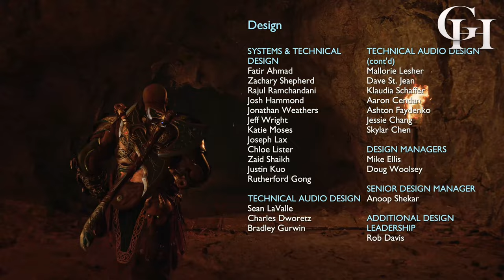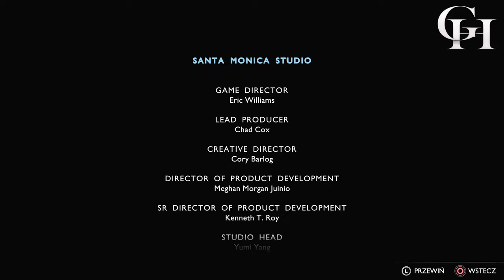GOD OF WAR: RAGNAROK [GROWY FILM DUBBING PL] HISTORIA KOMPLETNA [CUTSCENKI GAMEPLAY] FABUŁA Z GRY 4K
Wielkie dzięki za Wasze wsparcie ^^
Kompletna Historia z gry God of War 5: Ragnarok po polsku/Dubbing PL(PLaystation 5).
►W zapisie rozgrywki znajdziecie:
Opis Gry:
God of War: Ragnarok - Przygodowa gra akcji TPP, będąca piątą częścią serii God of War. Ponownie wcielamy się w Kratosa, który wraz z synem Atreusem przemierza wszystkie dziewięć światów, starając się uniknąć udziału w tytułowym konflikcie nordyckich bogów i olbrzymów.
Fabułę gry God of War: Ragnarok osadzono kilka lat po wydarzeniach przedstawionych w poprzedniej odsłonie cyklu. Tytułowy Ragnarok, czyli wielka bitwa pomiędzy nordyckimi bogami i olbrzymami, która ma doprowadzić do końca świata, zbliża się wielkimi krokami. Świadczy o tym fakt, że poprzedzająca ją Wielka Zima (Fimbulvinter) dotarła już do Midgardu. Chcąc uniknąć nieuchronnej tragedii, jaką bez wątpienia sprowadzą na nich kolejne konfrontacje z Asami, Kratos za wszelką cenę pragnie zapewnić Atreusowi bezpieczeństwo.
God of War: Ragnarok - A TPP action adventure game, chosen as the fifth thick series of God of War. Together, we play the role of Kratos, who, together with his son Atreus, travels through all nine worlds, trying to join the titular conflict of Nordic gods and giants.
The plot of God of War: Ragnarok is set several years after the events presented in a separate installment of the series. The titular Ragnarok, a great battle between the Norse gods and giants, which is to take place until the end of the world, is fast approaching. This is evidenced by the fact that the preceding Great Winter (Fimbulwinter) has already reached Midgard. What are the consequences of the imminent failure, what without bringing them to the next confrontation with the Aesir, Kratos for completing the task of keeping Atreus safe.
Growe Historie